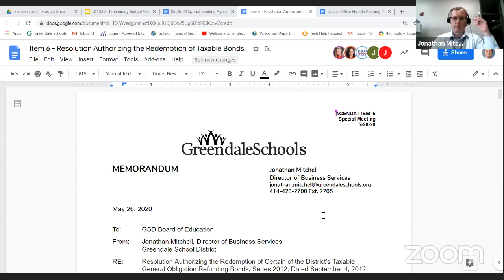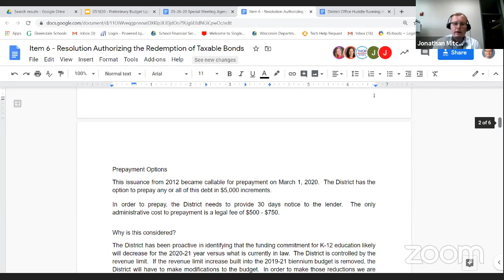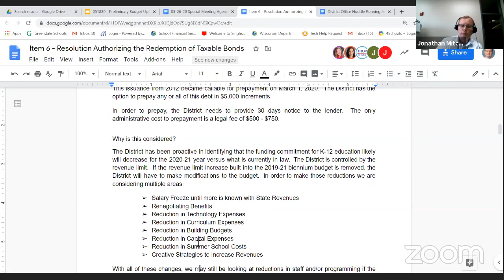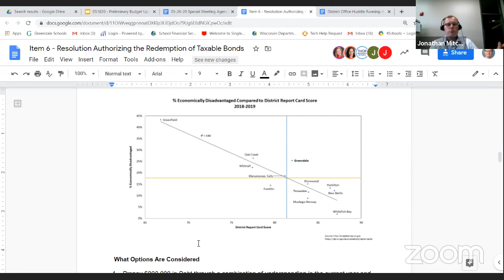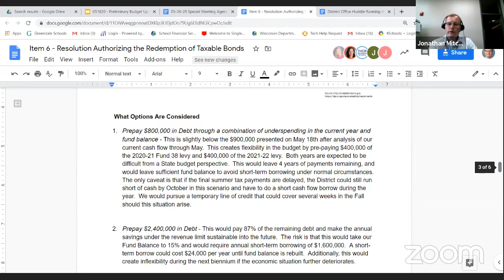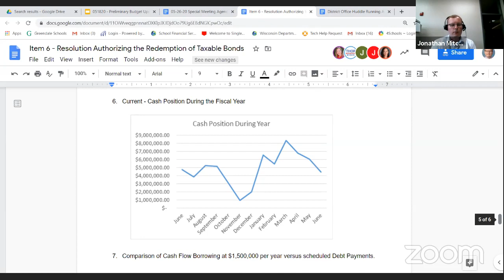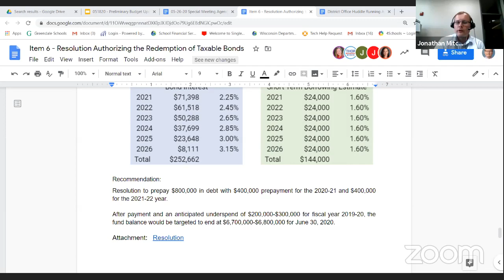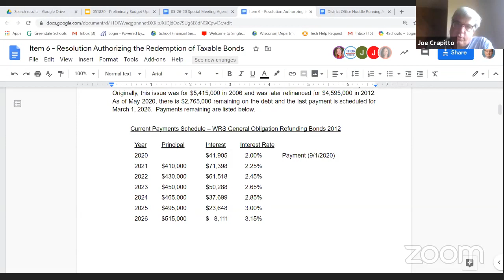5-26-2020 Greendale School Board Special Meeting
This meeting was held to discuss and Approve a Resolution Authorizing the Redemption of Certain of the District’s Taxable General Obligation Refunding Bonds, Series 2012, Dated September 4, 2012. The agenda for the meeting is found